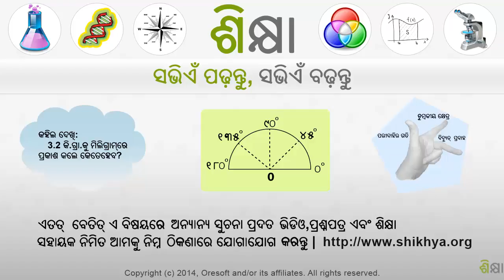2619 Percent word problems